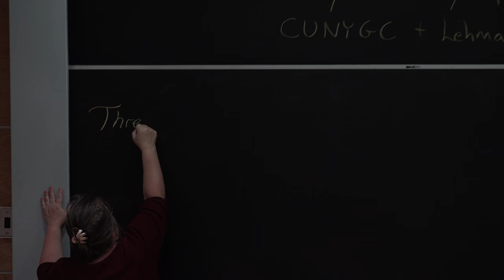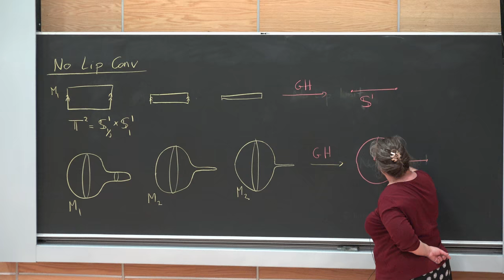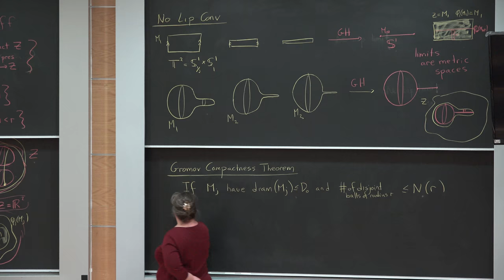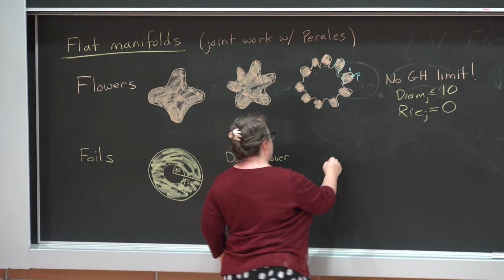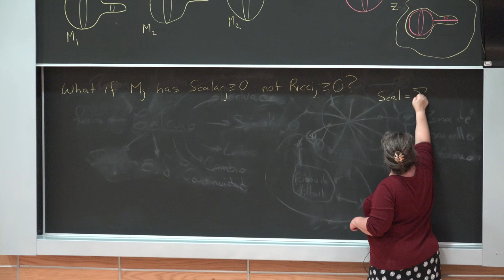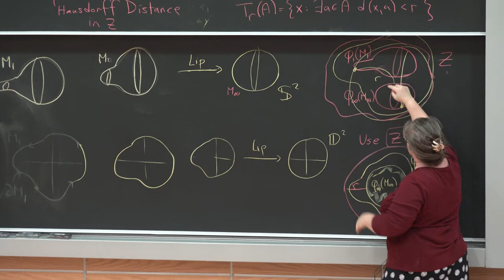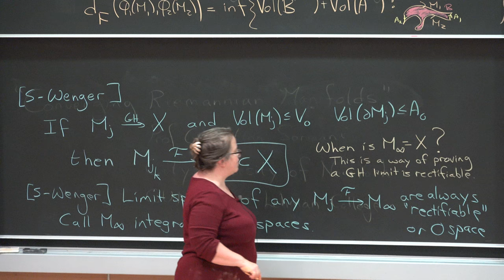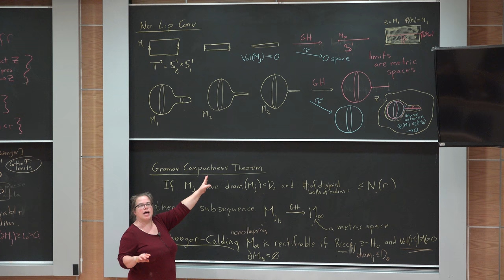Converging Riemannian Manifolds (Christina Sormani)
Converging Riemannian Manifolds

Plática dada por Christina Sormani (Lehman College and CUNY GC) el viernes 3 de noviembre del 2017 dentro del Ciclo Perspectivas Matemáticas en el Auditorio Alfonso Nápoles Gándara del Instituto de Matemáticas de la UNAM.

Abstract:
We will survey a variety of notions of convergence for sequences of Riemannian manifolds including Lipschitz Convergence, Gromov-Hausdorff convergence, and Intrinsic Flat Convergence. We will provide examples of sequences of manifolds which converge or do not converge with respect to these various notions. We will present various compactness theorems including work of Gromov, Sormani, Wenger, Perales, Portegies, Matveev, Basilio, and Dodziuk.

Página del Ciclo Perspectivas Matemáticas del Instituto de Matemáticas de la UNAM

Christina Sormani en Johns Jopkins school of arts & Science